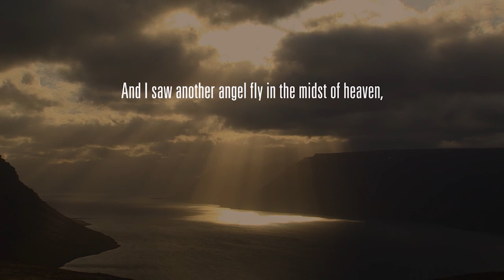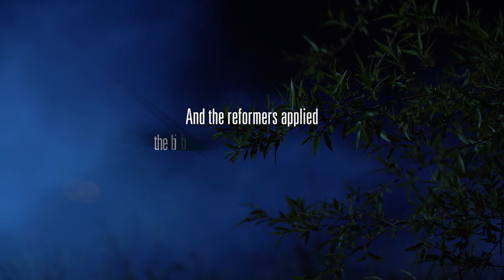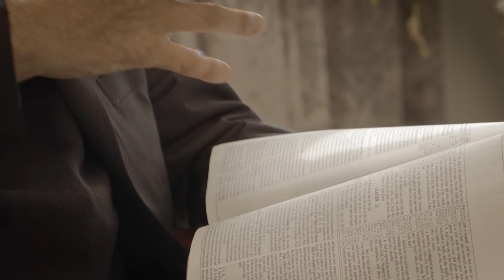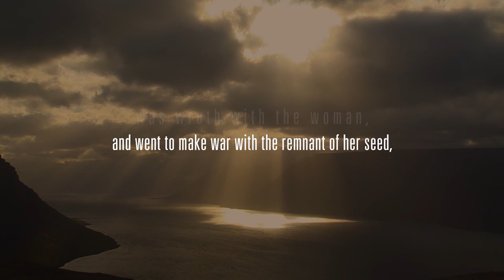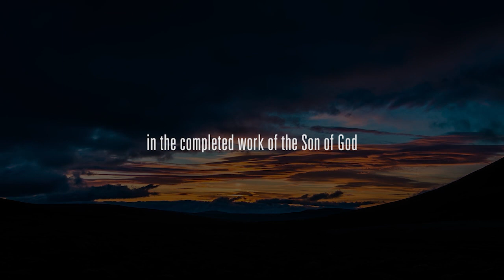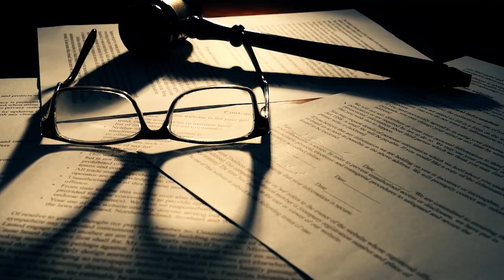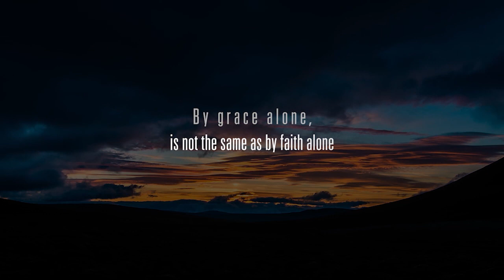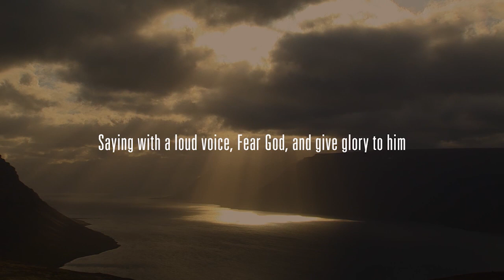The Three Angels Messages Part 1 || Prof. Walter Veith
What is the Three Angels Messages? Where in the Bible is it found? Dr. Veith explains this critical message for these closing days of Earth's history.